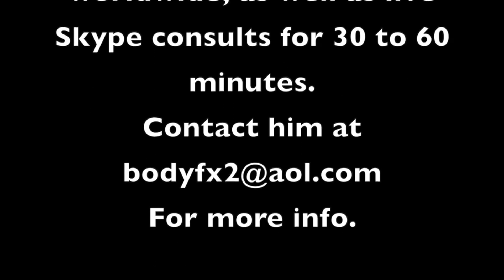DAMIAN WEIGANDT | FROM ARGENTINA TO THE USA TO REALIZE HIS DREAM! ADVANCED CHEST SESSION WITH MERLIN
On a new "B Built by Broser," Eric and Dave are joined by top NPC Men's Physique and Classic Physique competitor, Damian Waimer, who flew into Vegas all the way from Florida just to finally meet his coach and appear on the show. At the time of filming, Damian was about 2.5 weeks out from the Dexter Jackson Classic, and was more than ready to let Merlin work his magic with a carefully crafted and intense chest workout. The story of how Damian came from his home country of Argentina to live his dreams in America, all the while seeking to have Coach Broser guide his competitive career is profound and compelling, so we hope you will watch till the end. Thanks for joining us!